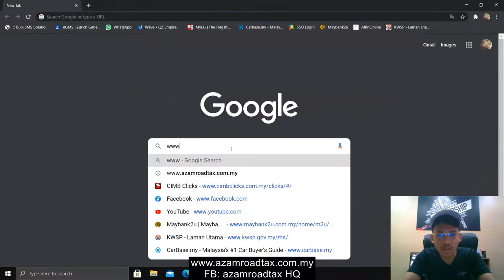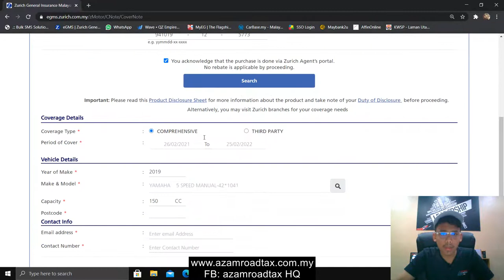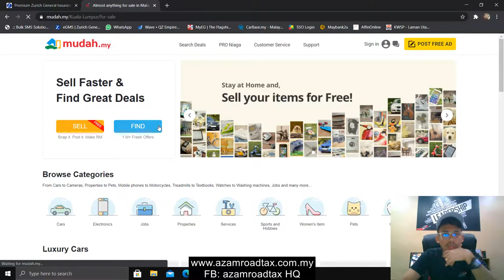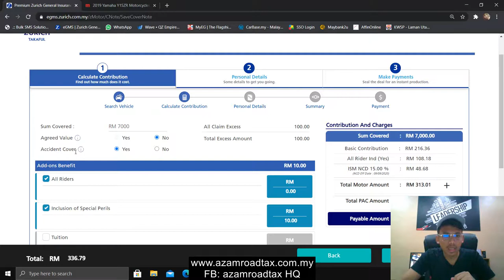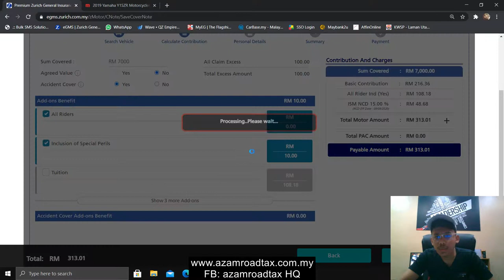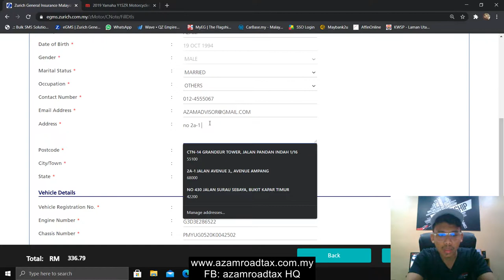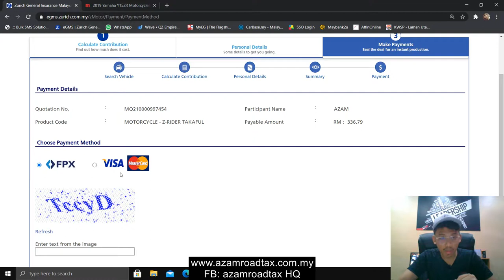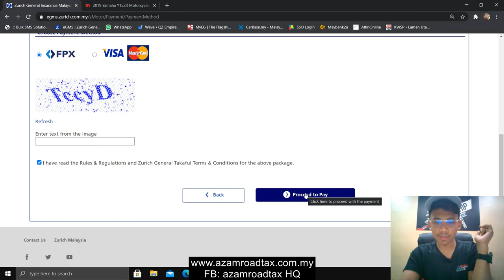CARA BUAT QUOTATION MOTOSIKAL DI WEBSITE AZAMROADTAX